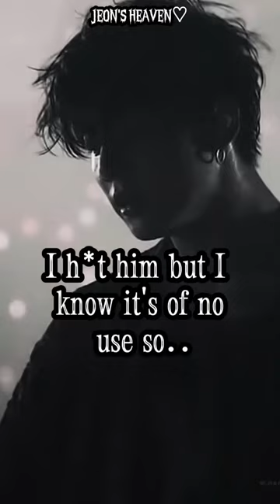Forced with Cold Mafia || Jungkook FF|| Part 36